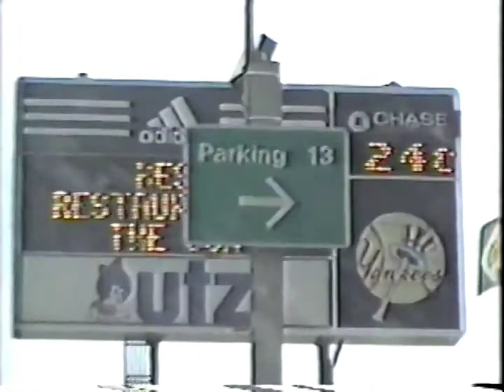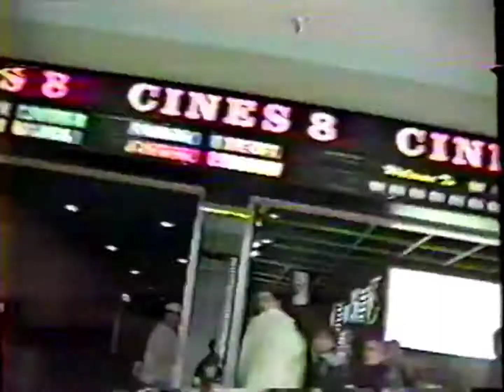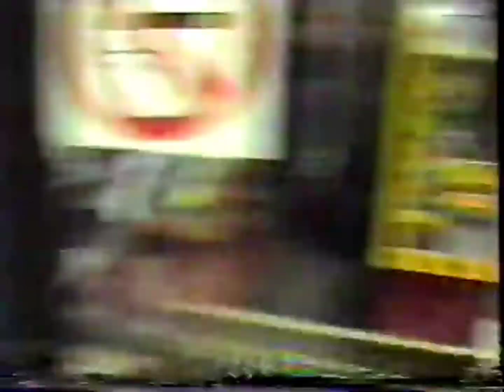Poughkeepsie Pictures Presents - FTW vol 1